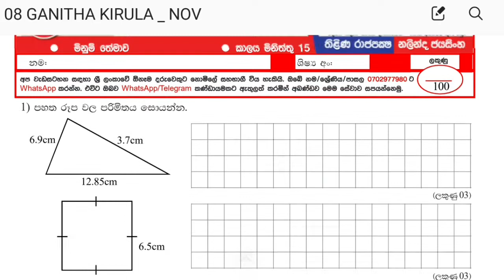Grade 08| Ganitha kirula Nov:03,04 | Maths Today | With Ganitha Appachchi Thilina Rajapaksha |etago